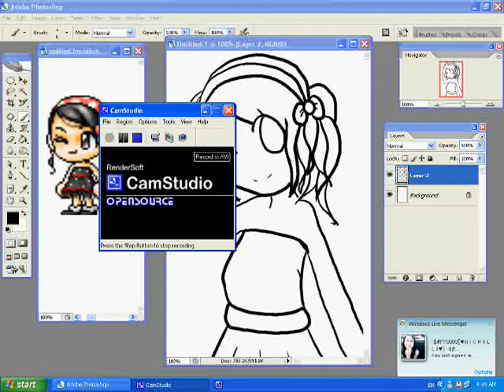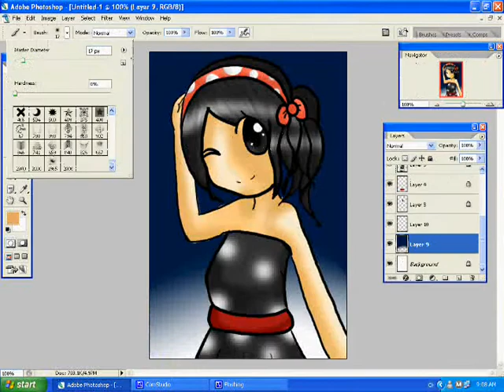Contest Entry // xxMissChocoBunnyxx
Song : In my heart By DJ MAX CLAZZIQUAI